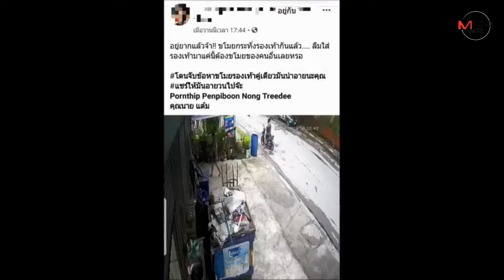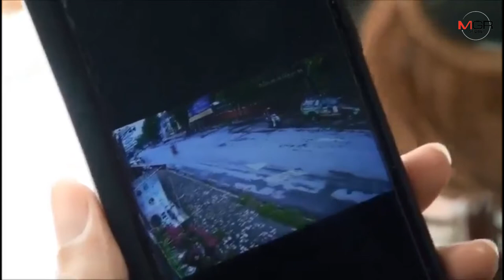2สามีภรรยาสุดแสบขี่รถจักรยานยนต์ ขโมยรองเท้าแตะที่ถอดวางไว้หน้าบ้าน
2สามีภรรยาสุดแสบขี่รถจักรยานยนต์ ขโมยรองเท้าแตะที่ถอดวางไว้หน้าบ้าน